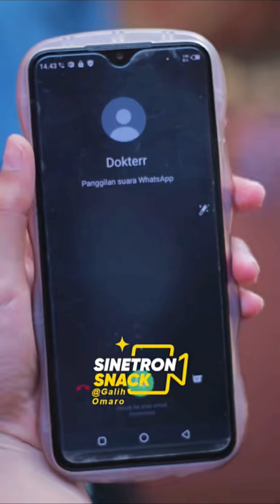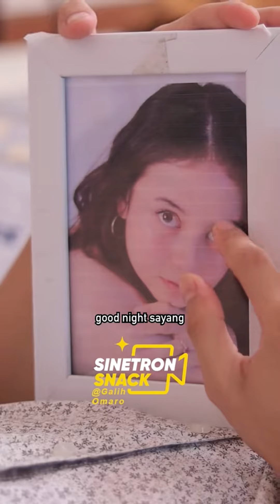Kompilasi Galih Omaro EP 1